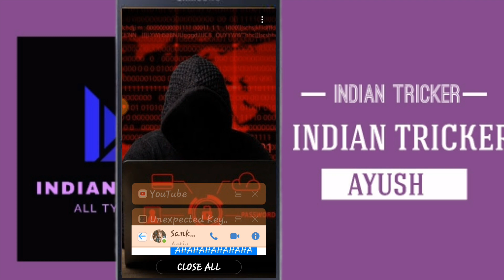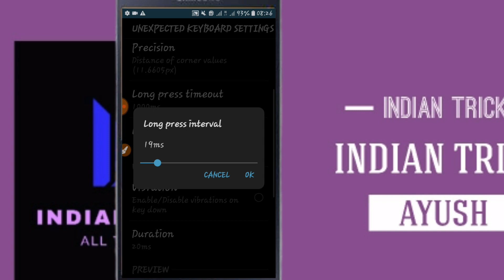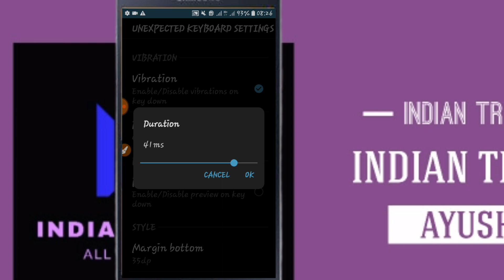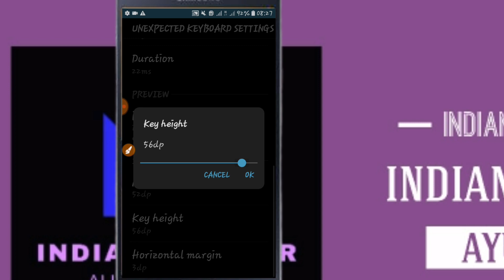Top hiden trick On Unexpected keyboard | How to use and Download unexpected keybord indaintricker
MD SHAHNWAZ FT DARINDAA ZINN

FB TRICK PAGE KA LINK

FB TRICKGROUP KA LINK

MY INSTAGRAM ID KA LINK